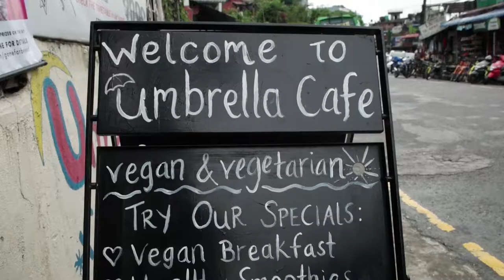umbrella cafe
Beautiful space in Nepal (in Pokhara) Vegan & vegetarian  food! Yoga, massage , meditation. Welcome!